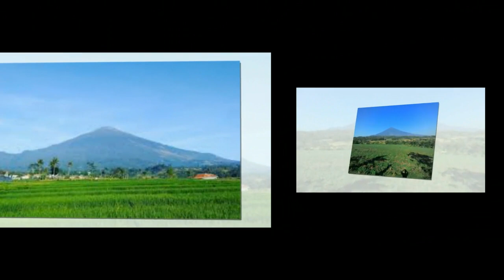Gangsalhafi Bagian 19